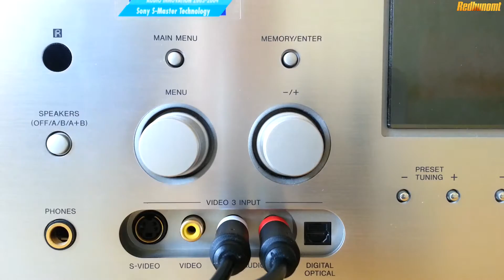Dreamcast VGA Cable Review